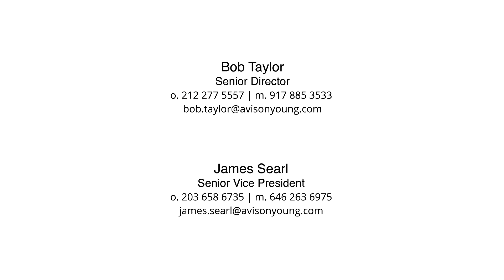399 Knollwood Road | White Planes, NY